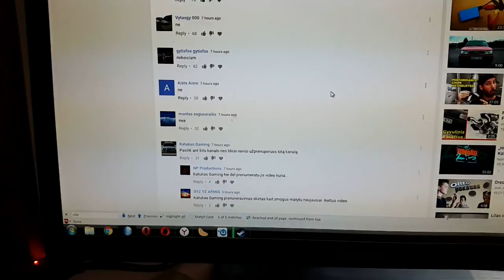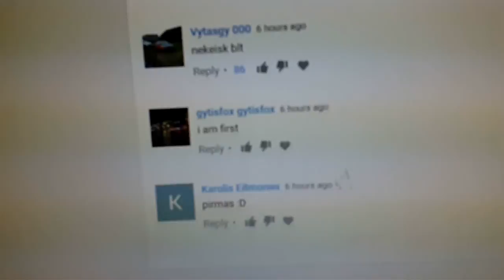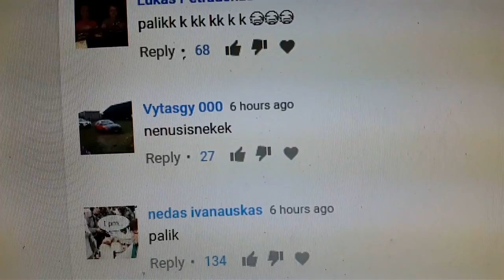Nuosprendis - liekam kur esam :-)